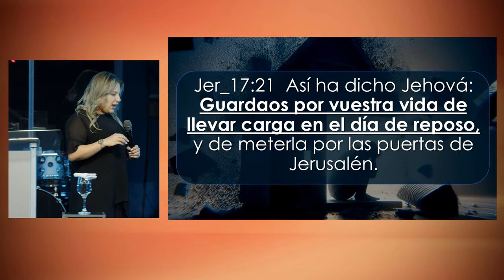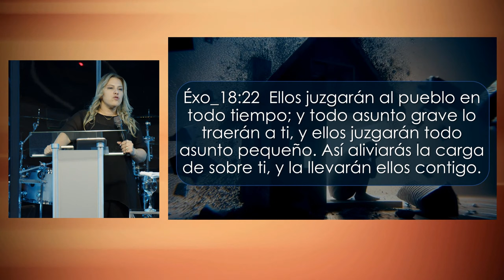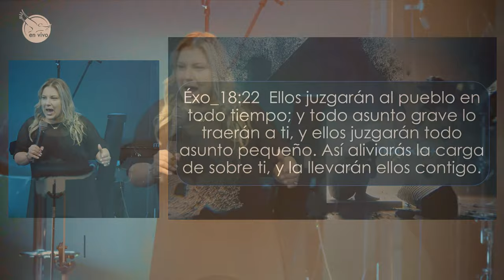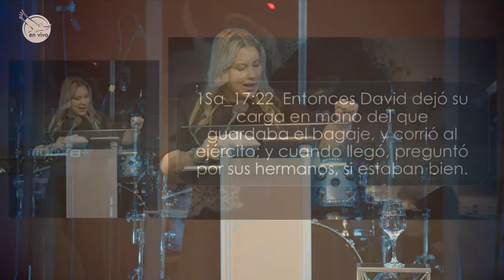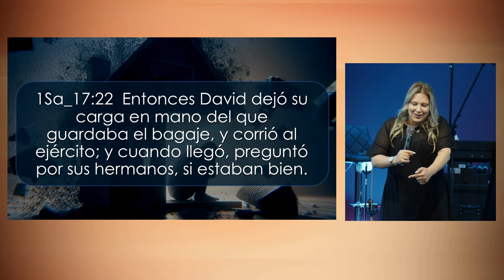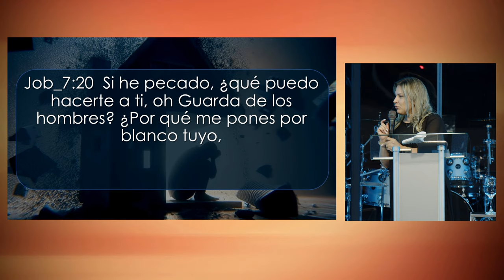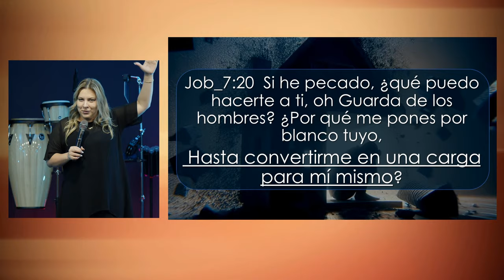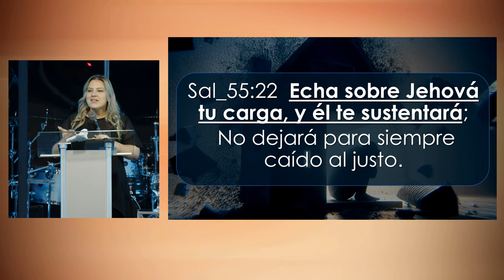Pra Lisney de Font | Cargas Mentales | 11-26-23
Ebenezer Tampa